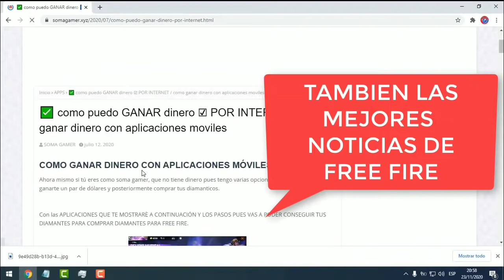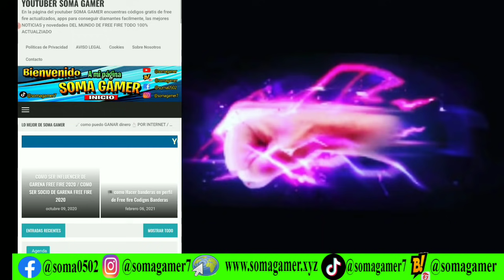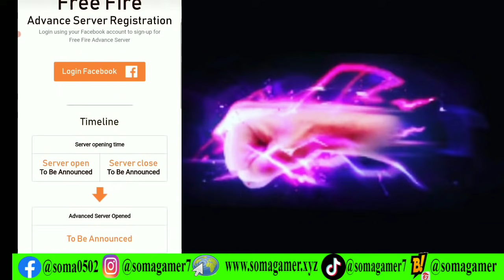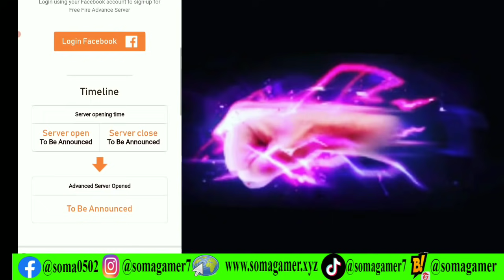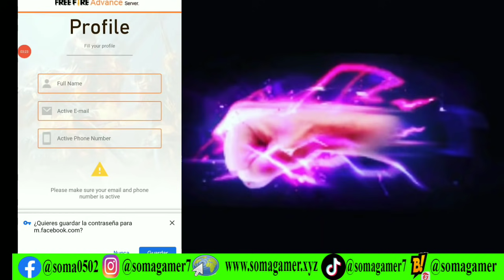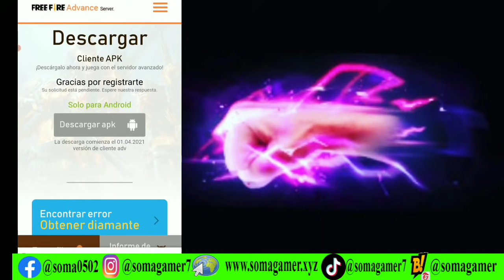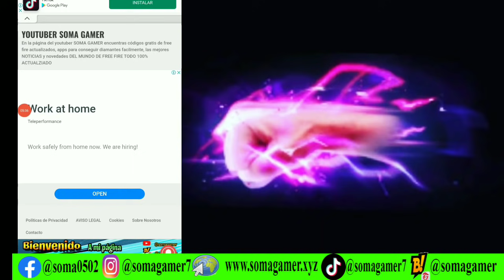🔴COMO REGISTRARSE Y ENTRAR AL SERVIDOR AVANZADO DE FREE FIRE MARZO 2021 TODA LA NUEVA ACTUALIZACIÓN